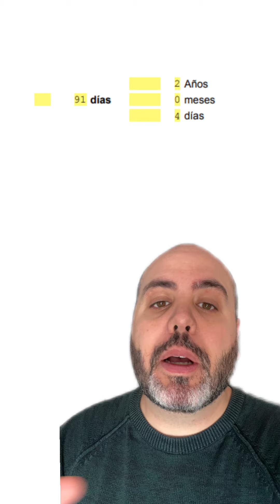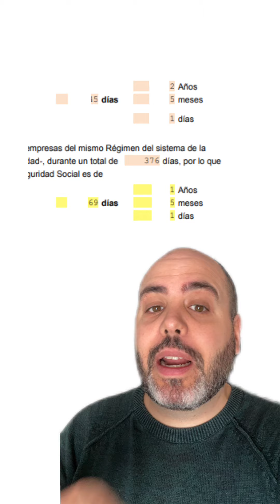Informe de Vida Laboral ¿POR QUÉ me salen DOS periodos de COTIZACIÓN sin TENER DUPLICIDAD?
Te mejoro el seguro de tu casa y/o vehículo:
Mis Redes.